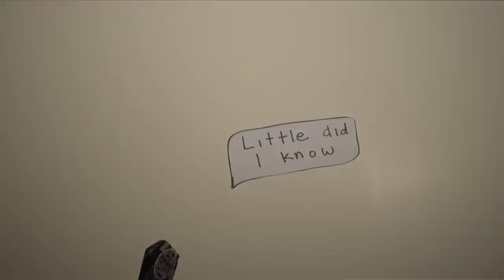Terrible Tie - 2010 USC Ed Wood Film Festival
Theme: "Little did he know..."
Prop: Necktie